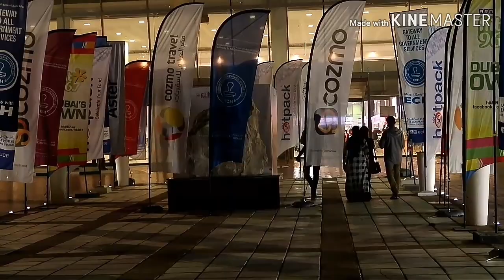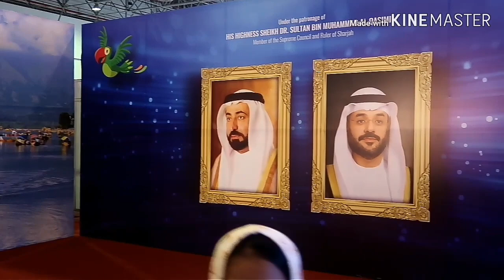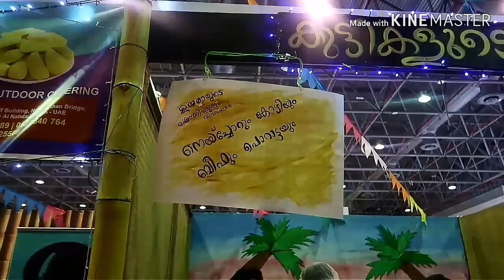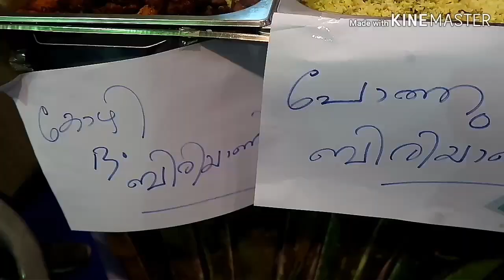Weekend vlog // heart shape red velvet cake and cupcakes without oven // come on Kerala 2020 uae